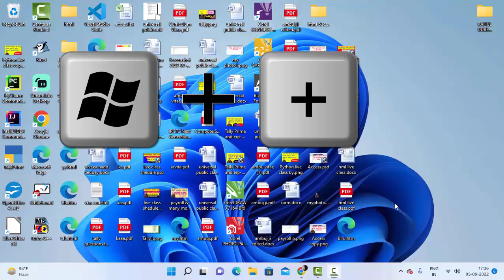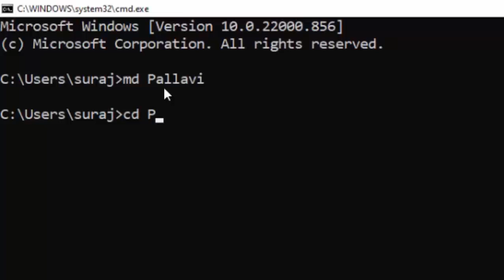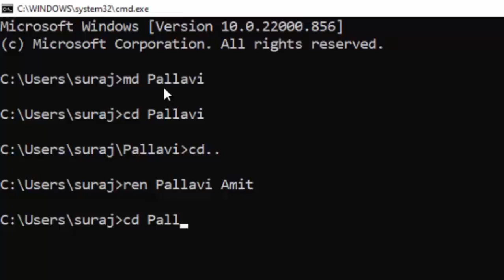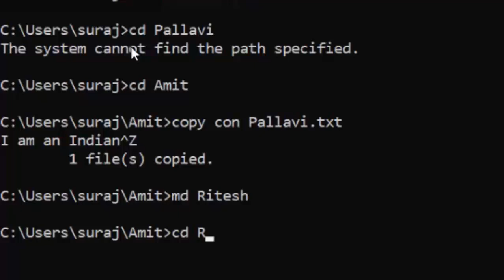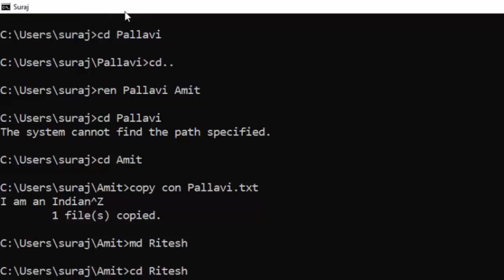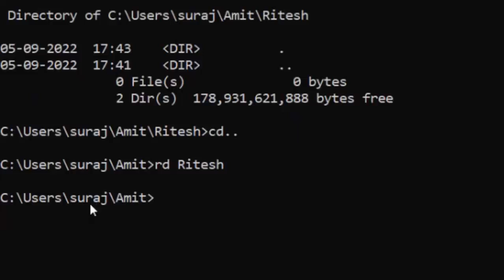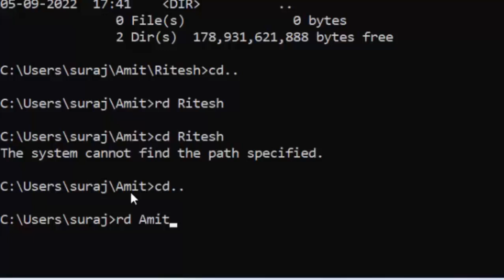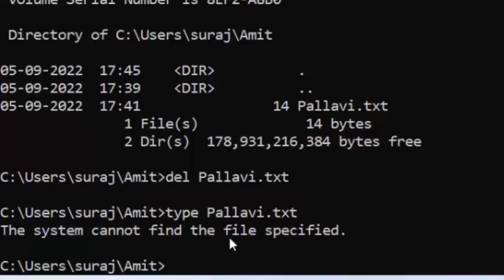important commands in command prompt@COMPUTEREXCELSOLUTION